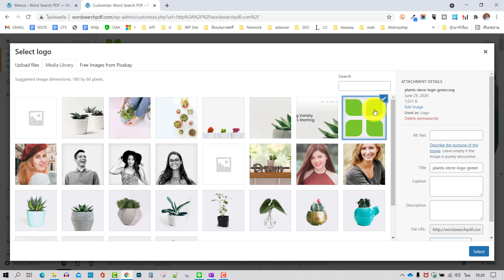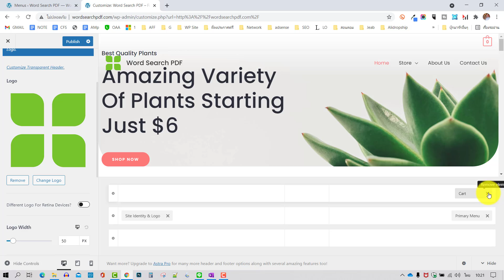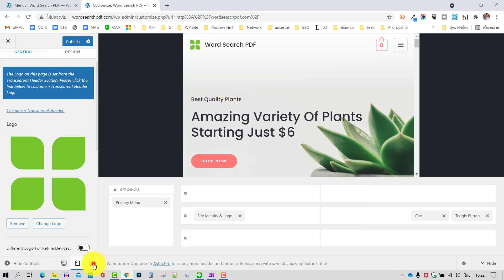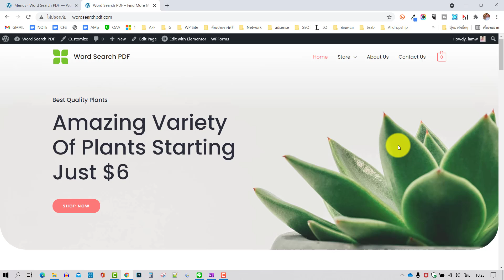008 วิธีการปรับแต่งโลโก้ และเมนูบาร์ด้านบนเว็ยไซต์ของ WordPress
เรียนสร้างเว็บไซต์ ฟรี สมัครเป็นสมาชิกของช่องนี้เพื่อเข้าถึงสิทธิพิเศษต่างๆ

ผมเตรียมวีดีโอพิเศษ สำหรับเพื่อนๆ สมาชิกทุกท่านแล้วครับ ^^ แนะนำเว็บ Word Search PDF เรามาทำเว็บแบบนี้กันเนอะ
ไม่ต้องส่งของ ไม่ต้องเดินหาของแล้ว
ขายแล้วไม่ต้องกลัวของหมด ไม่มีเติม
ขายไฟล์ download กัน
โปรแกรมที่ใช้สร้างดูได้ที่นี่ครับ
เว็บขายไฟล์ download ไม่ต้องส่งของ รับเงินตลอด
สอนทำเว็บแบบนี้ พร้อมวิธีการทำทุกขั้นตอน
ครบทุกอย่างเอาไปทำได้เลย
ไม่รวมโดเมน โฮส และโปรแกรมที่ทำ